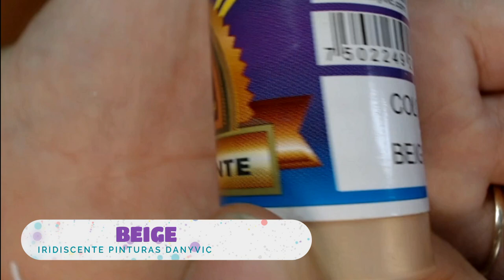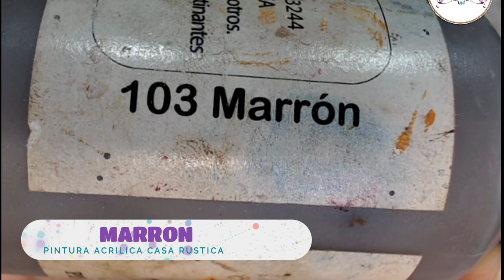Transferencia de imagen y ojos, Pintura en Cerámica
En este pequeño tutorial vamos a aprender como transferir imágenes de manera muy sencilla y practicaremos la pintura en ojos.